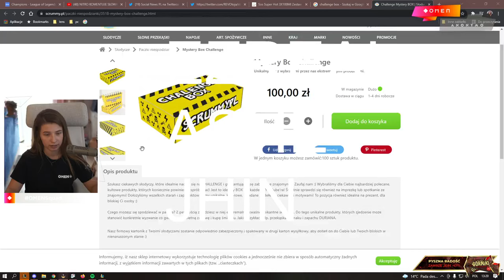[CZĘŚĆ STREAMA] Nieuczesana: League of Legends | 23.09.2021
W przeszłości, w ramach współpracy z marką Omen, Karolina czasami robiła specjalne streamy, które odbywały się również na Facebooku. Dlatego możliwe jest ich pobranie nawet jak minęło tyle czasu. Niestety nie są to pełne zapisy, a tylko ich części. Mimo to życzę miłego oglądania!

Uwaga: Ten kanał nie jest prowadzony przez Nieuczesaną, ale za jej wiedzą i zgodą.

Cały stream League of Legends

Inne uwagi:
Z powodu praw autorskich film jest niedostępny w Rosji i Białorusi.